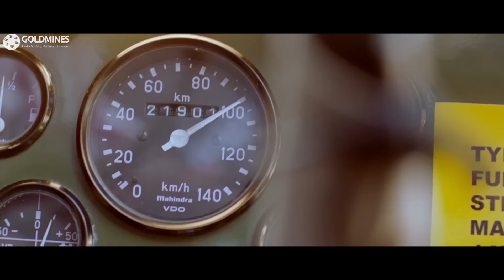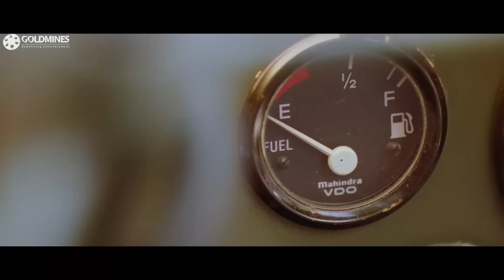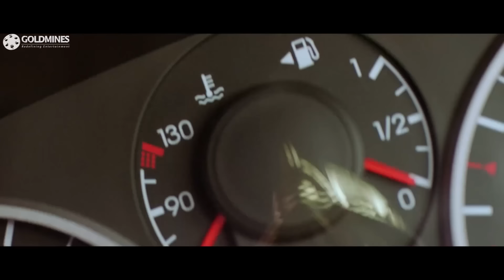नित्या मेनन के एक झप्पी के लिए नितिन ने इतना ड्रामा किया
Movie - Bhaigiri